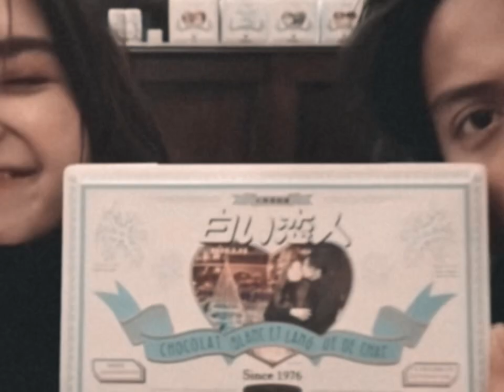what’s a soulmate? | kathniel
audio: what’s a soulmate | free audio